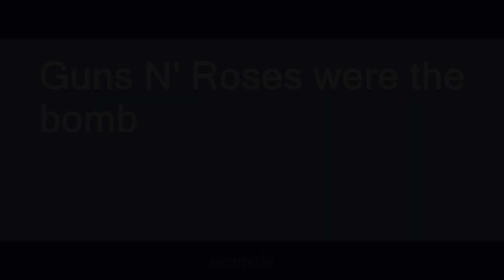recognised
Slang flashcards: